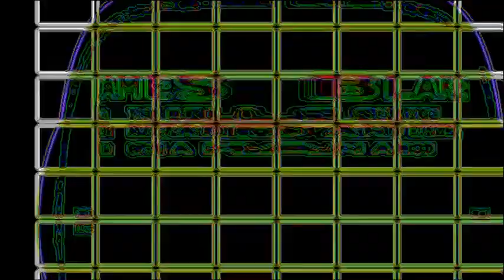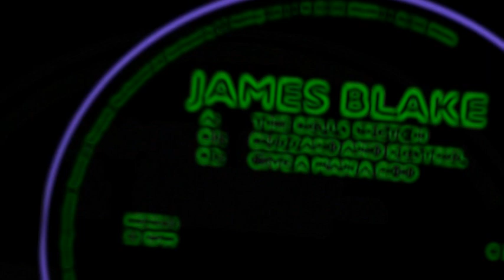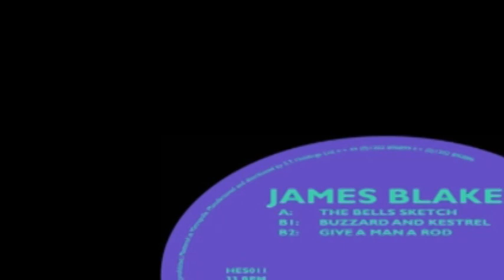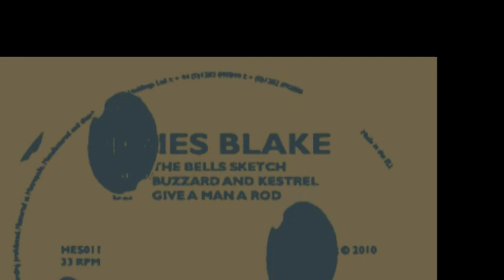James Blake the Bells Sketch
James Blake the Bells Sketch 2010